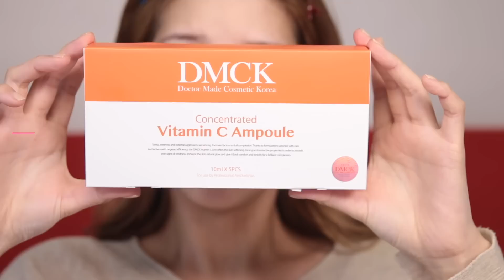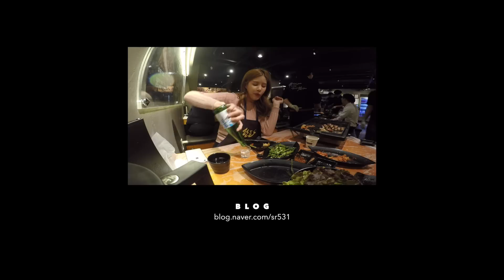[말많음주의/대신써드림] 시코르 CHICOR 기초화장품 위주 대신써드림 + Get Ready With Me | 개코의 오픈스튜디오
*제품정보*

O-lens
오렌즈

Somday
썸데이
브라운 Brown

NEOGEN
네오젠

Bio Peel Gauze Peeling
바이오 필 거즈 필링
와인 Wine

14,100w / 30pcs

DMCK

Vitamin C Ampoule
비타민C 앰플

60,800w / 10ml X 5pcs

My Beauty Diary
마이뷰티다이어리

Black Pearl Mask
흑진주 마스크팩

3,500w / 2pcs

Bobbi Brown
바비브라운

Extra Repair Moisturising Balm
엑스트라 리페어 모이스춰라이징 밤

150,000w / 50ml

CLINIQUE
크리니크

Dramatically Different Moisturizing Gel
드라마티컬리 디퍼런트 모이스춰라이징 젤

27,300w / 50ml

ADDICTION
어딕션

Skin Care Foundation
스킨 케어 파운데이션
No. 4

56,000w / 30ml

ADDICTION
어딕션

Perfect Concealer Compact
퍼펙트 컨실러 컴팩트

54,000w

Piccasso 619
피카소 619

HD High Definition Powder
HD 하이 데피니션 파우더

42,800w / 8.5g

Piccasso 133
피카소 133

Shu uemura
슈에무라

Hard Formula
하드 포뮬라
월넛 브라운 Walnut Brown

32,000w / 4g

Color My Brows
청순 거짓 브라우 카라
#05 블론디 브라운 Blonde Brown

6,000w / 4.5g

BY TERRY
바이테리

Ombre Blackstar Eyeshadow
옹브르 블랙스타 아이섀도우
프로즌쿼츠 Frozen Quartz

54,000w / 1.64g

BY TERRY
바이테리

Ombre Blackstar Eyeshadow
브론즈 문 Bronze Moon

54,000w / 1.64g

Pro 8 Cheongdam
프로에잇청담

Perfecting Smooth Slim Gel Pencil
퍼펙팅 스무스 슬림 젤 펜슬

23,000w

Kevyn Aucoin
케빈어코인

The Creamy Glow
크리미 글로우
파트리스 Patrice

37,000w / 4.5g

Lipstick Queen
립스틱퀸

Frog Prince Lipgloss
프로그 프린스 립글로스

33,000w